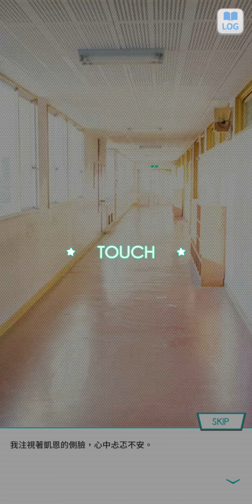04~乃木恋 戀愛故事~伊藤 純奈--11--《令人在意的新面孔》